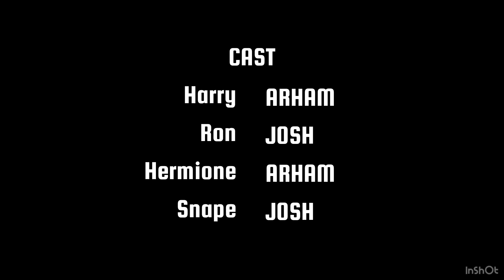Hermione DIES… (BLOODY) Ft. Arham